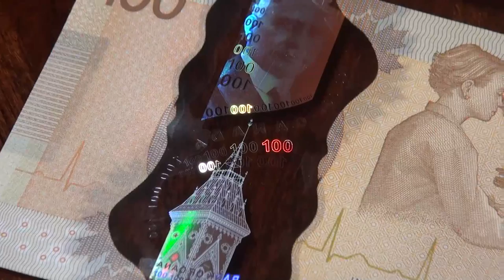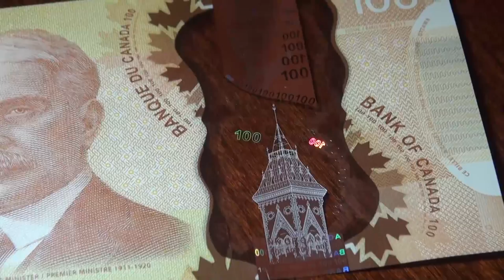New Polymer $100 Bill - Washing & Details - HD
The CAD $100 bill is the first of the bills to be printed on polymer "plastic" paper for longevity and counterfeit prevention by November 2011. Other bills will follow.